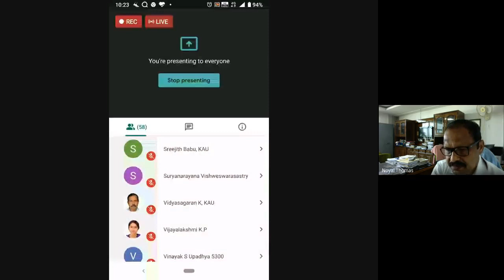International Webinar Series "Forestry and Environment Education in India"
Talk by Mr. Noyal Thomas, IFS, Inspector General of Forests, MoEFCC, Govt. of India
Topic : Impact of Forest Policies in Sustainable Forest Management